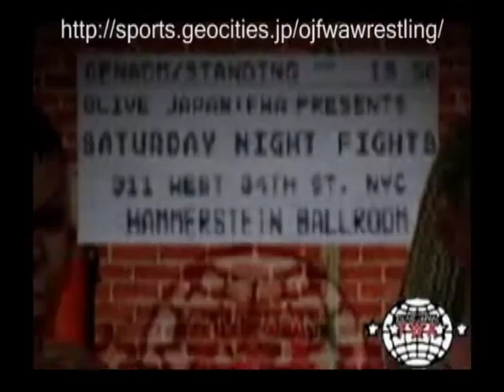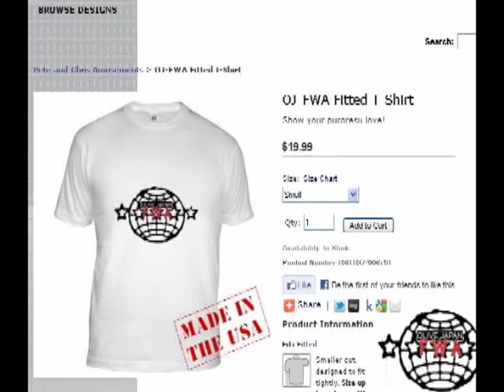REUP! SEASON FINALE! Go! Go! OJ-FWA FIGHT TV - Episode 21 - VBCtv.com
On this very special 21st edition of Go! Go! OJ-FWA FIGHT TV, we treat you with a retrospective of all six major events held under the OJ-FWA banner!

DON'T miss out on the action of this week's edition of OJ-FWA FIGHT TV!

New shop for OJ-FWA goods!

Shotglasses, T-Shirts and More!